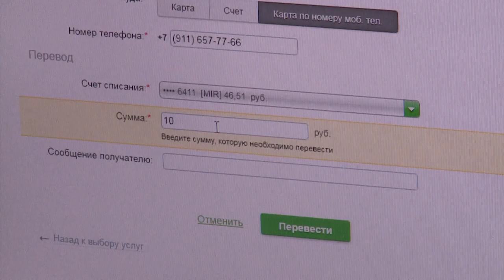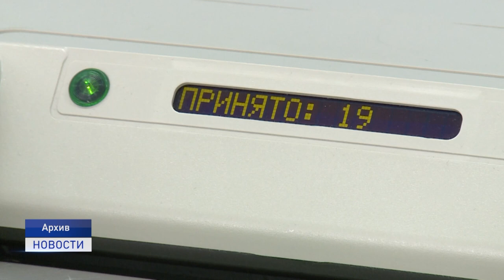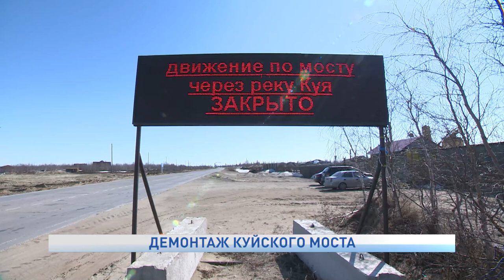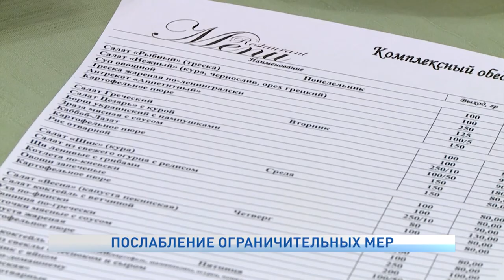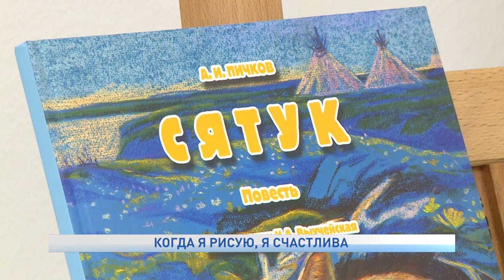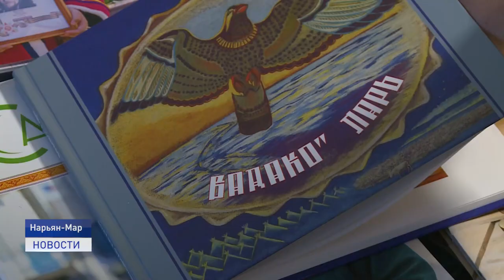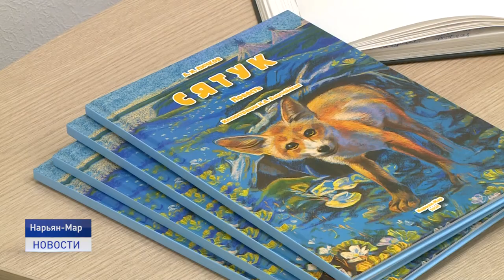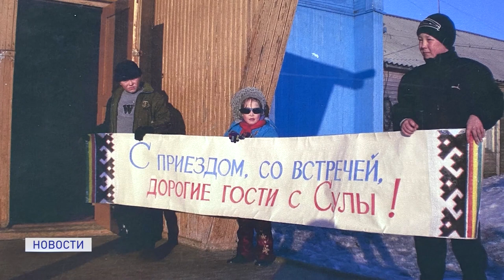Новости Ненецкого округа от 16.04.2021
Красновчане готовятся к сезонным неудобствам. В связи с ранним потеплением, мост через реку Куя демонтируют раньше обычных сроков. Как будет организована перевозка людей на период паводка?

Послабление ограничений. Оперативным штабом разрешил, ресторанам, кафе и развлекательным учреждениям работать по обычному графику. Но, с соблюдением требований Роспотребнадзора.

Жизнь посвещаю рисункам. Во Дворце Культуры "Арктика" открылась выставка талантливой художницы-иллюстратора из Ненецкого округа Надежды Выучейской. Об этом и не только - в ближайшие 20 минут.